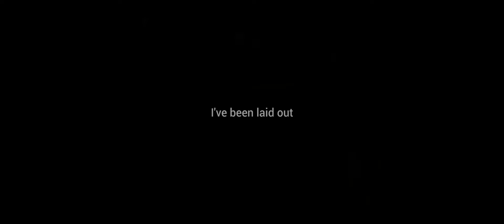The Midnight - The Comeback Kid (Music Video ft. 12th Fail)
Synthwave music video with Indian films are very rare but this movie deserves one edit. The movie concept aligns with the song perfectly.